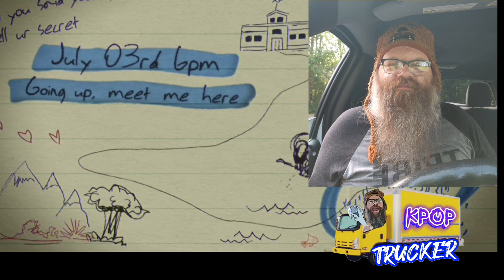I'm Starting to Like NMIXX 엔믹스 'Rollercoaster' MV - 🚚 Trucker Reaction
Nmixx 'Rollercoaster' music video Reaction

I'm Thee Kpop Trucker. Sometimes I have short vlogs of my travels before the Reaction.

TIME STAMPS
Intro 0:00
REACTION STARTS 2:05
Gathering my Thoughts 8:15